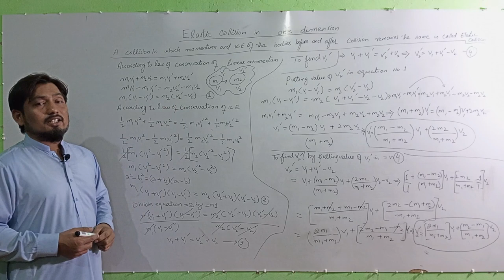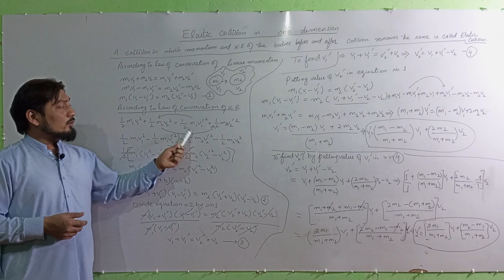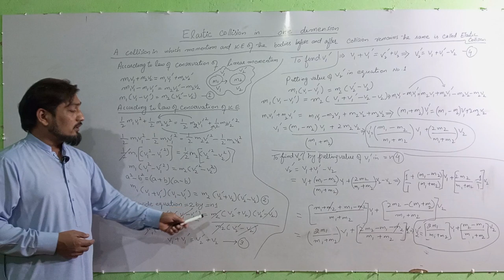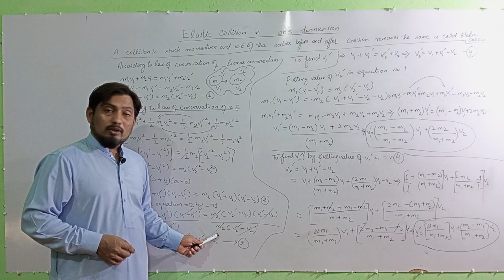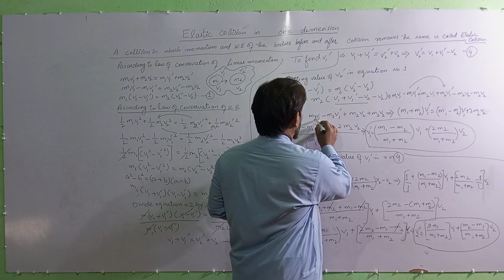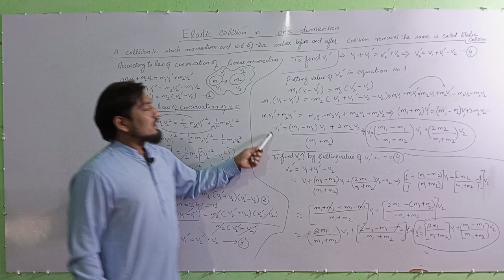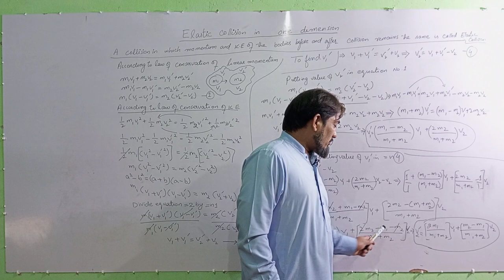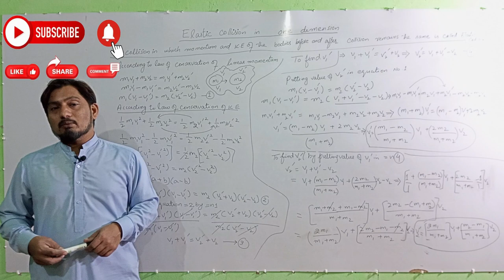Elastic Collision in One Dimension | Special case | Physics 1st Year | Explained/derivation/example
Elastic collision in one dimension | Physics 1st Year | Special case derivation | FSC | ICS lecture.
In this video I discussed a topic from physics first year chapter 3 names elastic collision in one dimension. It is also discussed how energy and momentum is conserved in elastic and inelastic collision. I also discussed elastic & inelastic collision. This video is useful for FSC ICS students. I have also given links of useful videos of physic's below.
Elastic collision in one dimension # Special cases elastic collision elastic and inelastic collision physics 1st Year Physics 1st Year chapter 3 conservation of momentum in elastic collision in one dimension # Conservation of energy in elastic collision in one dimension # Derivation of elastic collision in one dimension # AEC ACADEMY PK
complete detail of AEC ACADEMY FAISALABAD. Best science academy / matric / FSC / ICS / ICOM / FA / BSc / online
   • complete detail o...
Elastic collision in one dimension | Physics 1st Year | Special cases derivation | FSC | ICS lecture